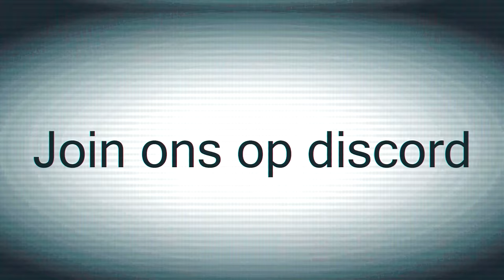Players Unknown battlegrounds - PUBG met Nicelydutch - Even lekker knallen